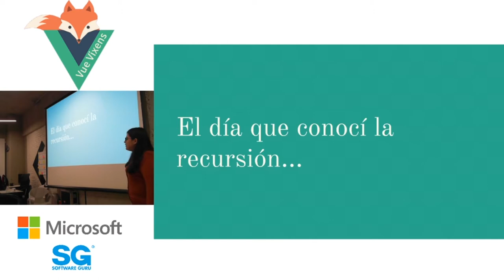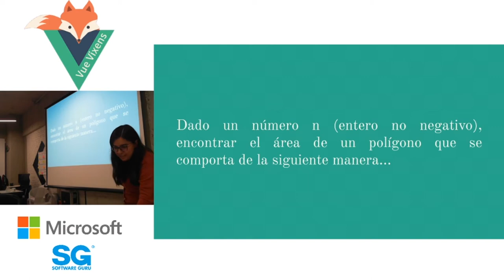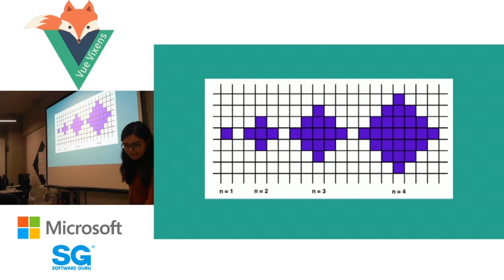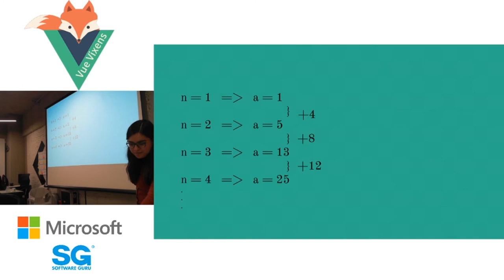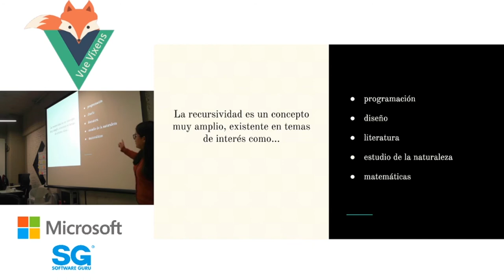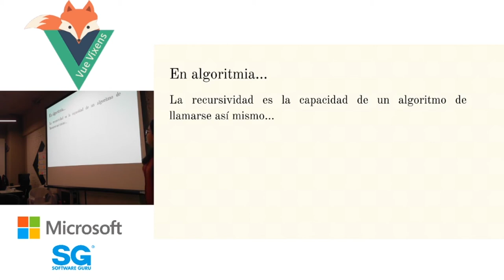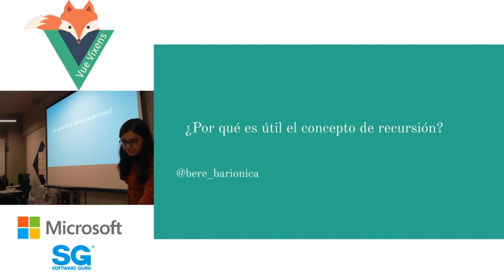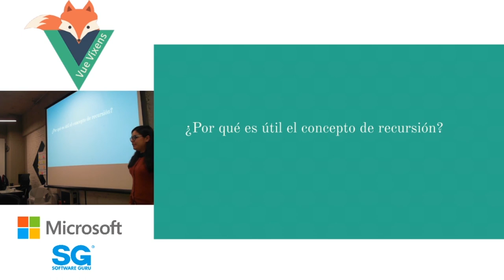VueVixensMX 🦊 feb 20 |fundamento tienen de funciones recursivas